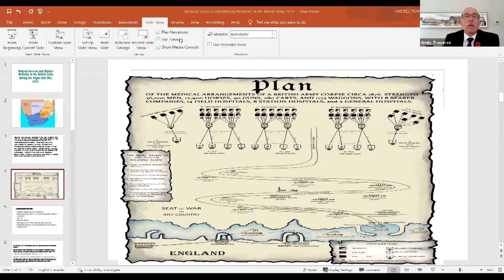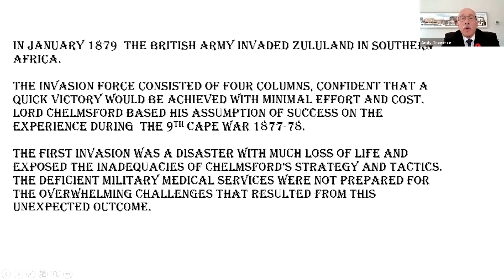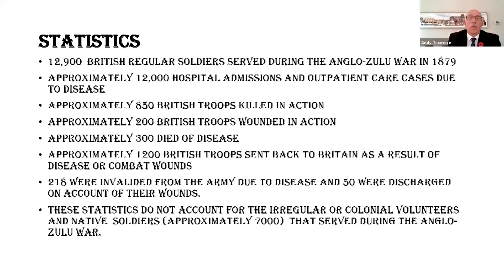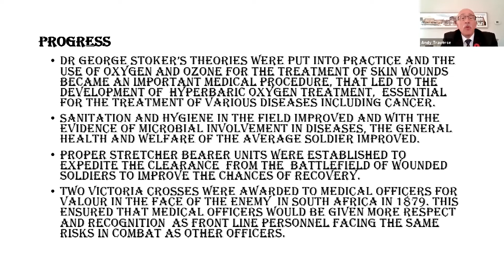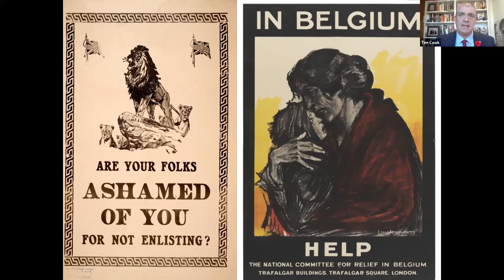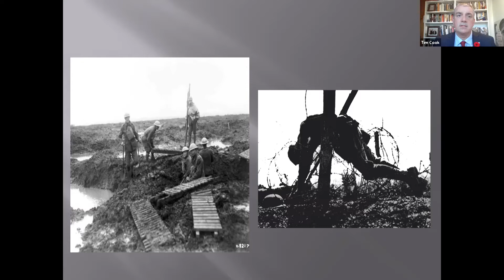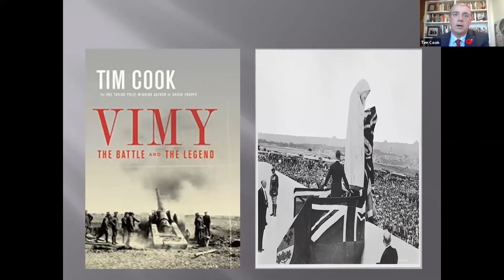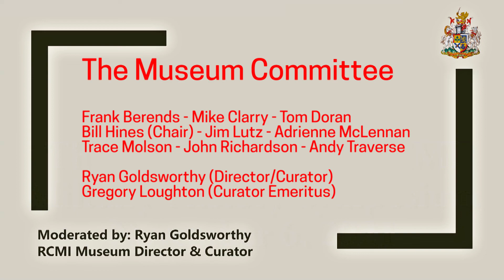The Fourth RCMI Military History Symposium, Nov 6/21 - Canadian Military History at Large - Part One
On Saturday November 6, after a year's hiatus due to pandemic, the RCMI Museum hosted its Fourth Annual Military History Symposium on diverse themes. Four eminent contributors participated. In Part One, Tyler Wentzel discussed Canadians' involvement in the Spanish Civil War, and Ryan Goldsworthy discussed the Great War as seen through significant artifacts in the RCMI collection. . In Part Two, Dr Andy Traverse described military medicine in the Zulu Wars, and RCMI's Honourary Historian Tim Cook concluded with an exploration of Canadian soldiers' response to being treated as liberators at the end of World War One.